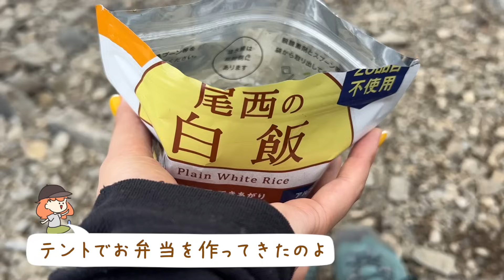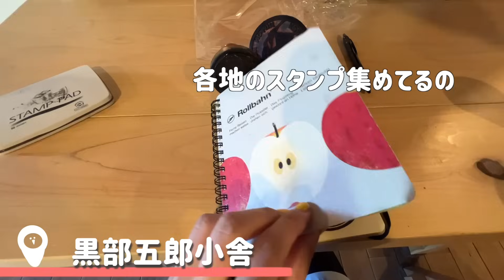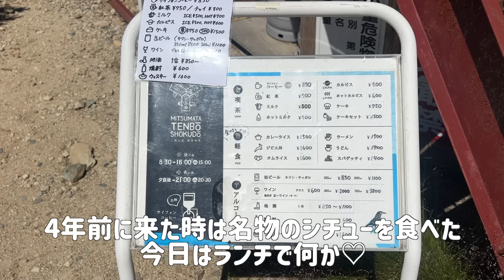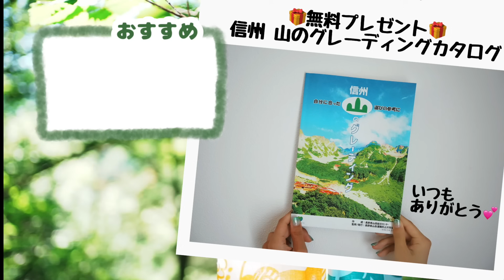もう雷雨は嫌だ！絶景が見たいのに！【北アルプス縦走/黒部五郎岳】 4泊5日テント泊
今回は、夏の北アルプス〈黒部五郎／雲の平／高天原〉大縦走編☺️
第二話。5泊6日のテント泊2−3日目
またしても雷雨に巻き込まれ、果たして…

受付は8月20日（日）23:59までです

★毎週土曜日の夜8時に更新！
たまに水曜日も♪

やぎを応援したいなと思ってくれた方は

↑長野朝日放送での特集はこちらをチェック！

ーー
〈やまくっく〉は山好きのアジトを作りたいという『夢』と
日々の生活や仕事などの『現実』も両方諦めきれないサラリーマンの
登山女子の奮闘記録を残しているチャンネルです！
ーー

▶︎今回の大縦走コース
日程：2023年7月28日〜8月2日
1日目：折立登山口ー太郎平小屋ー薬師峠キャンプ場
2日目：薬師峠キャンプ場ー太郎平小屋ー北ノ俣岳ー黒部五郎岳ー黒部五郎小屋
3日目：黒部五郎キャンプ場ー三俣蓮華岳ー三俣山荘ー黒部源流碑ー岩苔乗越ー高天原温泉ー高天原山荘
4日目：高天原山荘ー雲の平山荘ー雲の平キャンプ場
5日目：雲の平キャンプ場ー薬師沢小屋ー太郎平小屋ー折立

▶︎今日の推しアイテム
⭐️畑のカレー

__ギア系おすすめ___

今回食べてた生姜ご飯のもと、アスザックフーズという長野県須坂にあるドライフーズメーカーのものなんですがネットに見つからず…
代わりに同社の製品でめっちゃ感動したとろろのフリーズドライをハッテオキマス。

◆靴下：ROTOTO
◆シューズ：スカルパ ZG トレック

◆グランドシート兼エーマージェンシーシート

◆シュラフ:ナンガ　オーロラ

◆防寒ビビィ

◆枕:シートゥーサミット★激推し

__スキンケア系おすすめ___
◆メイク落としシート:ずぼらぼ

◆メラノCC 美容パック

◆アームカバー:モンベル

◆日焼けマスク:ヤケーヌ★激推し

◆日焼け止め下地:ラロッシュポゼ★激推し

◆アイシャドウ:エクセル

またねっ！